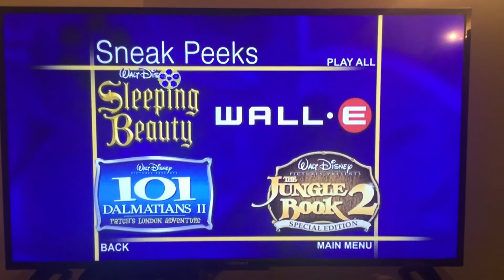Sneak peeks menu